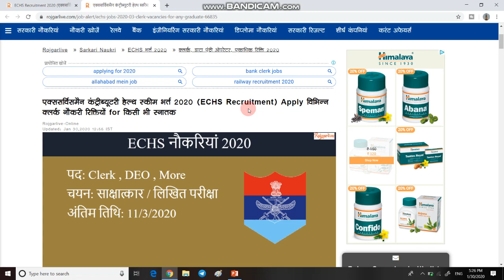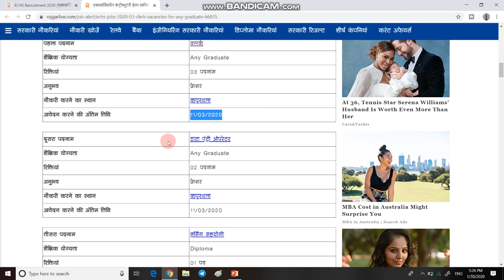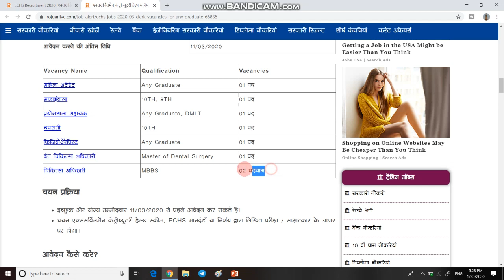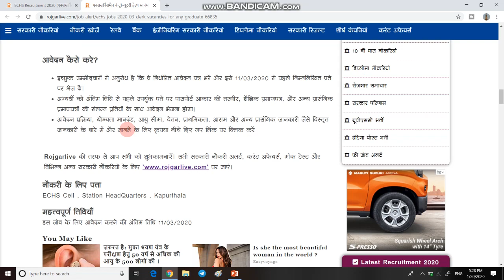ECHC Recruitment 2020 | LDC Recruitment 2020 | ECHS bharti for all india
1 ECHS Recruitment 2020